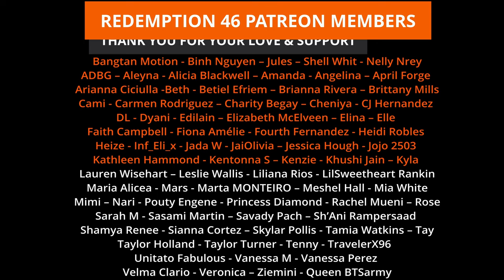Redemption Reacts to [4K] DF KillingVerse : Simon Dominic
Hello everyone; Simon Dominic IS BACK!